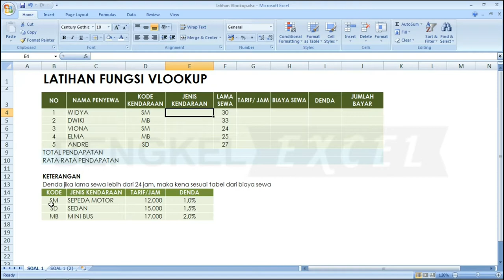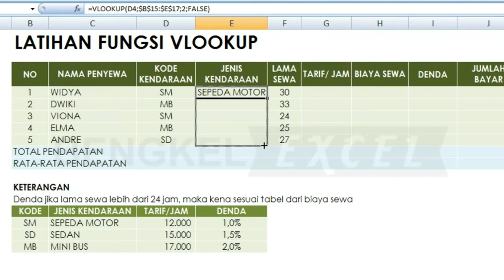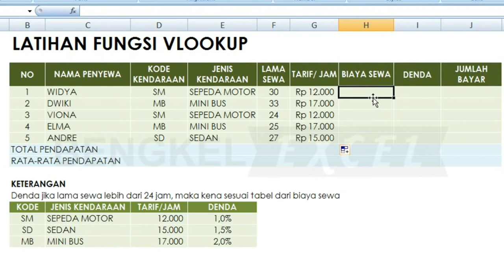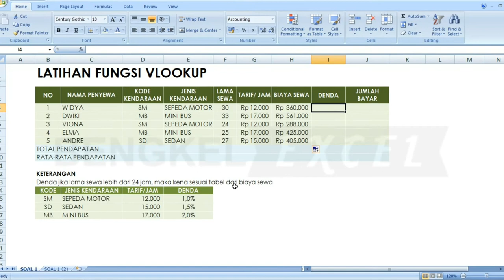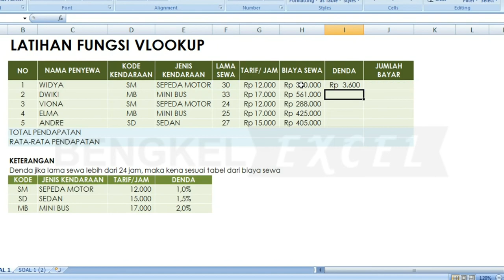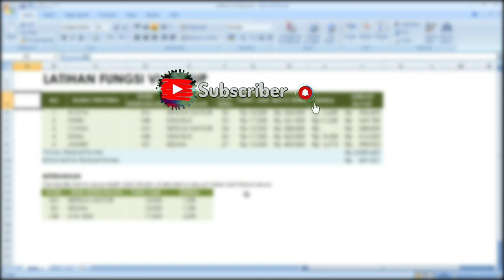soal fungsi vlookup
Pertemuan kali ini Bengkel Excel akan membahas tentang cara menggabungkan rumus if dan vlookup dalam sebuah contoh.

Latihan soal
Gabungan rumus if dan vlookup
vlookup if error
vlookup if rumus
vlookup if condition
vlookup if 2 columns match
vlookup if in excel
vlookup if di excel
vlookup if error then 0
vlookup if or
vlookup if excel
vlookup if and
=vlookup(if(and in excel formula
vlookup if and statement
vlookup if and excel
vlookup if and function
vlookup if and match
vlookup if a condition is met
vlookup if and formula
vlookup a if
vlookup an if statement
n/a vlookup if
n/a vlookup iferror
vlookup with if condition
vlookup with if condition in excel example
vlookup with if function
vlookup with iferror
vlookup if blank
vlookup if blank then
vlookup if blank then zero
vlookup if
vlookup if cell contains text
vlookup if contains certain text
if vlookup contoh
rumus vlookup if
fungsi vlookup if
vlookup if data not found
vlookup if date matches
vlookup if data matches
vlookup if date is greater than
vlookup if date range
vlookup if date is less than
vlookup if duplicate
vlookup if else
vlookup if error return blank
vlookup if error show 0
vlookup if exists
formula iferror vlookup
vlookup e if
vlookup if found
vlookup if false return 0
vlookup if function
vlookup if formula
vlookup if found then yes
vlookup if false
vlookup if false return blank
vlookup if found return yes
if vlookup
fungsi if vlookup
vlookup if greater than less than
vlookup if google sheets
vlookup if greater than
vlookup if greater than date
vlookup if greater than zero
vlookup if greater than 0
vlookup if greater than or equal to
vlookup digabung if
if vlookup hlookup
if vlookup has multiple matches
vlookup hlookup if formula
if vlookup how to use
rumus if vlookup hlookup pada excel
rumus if vlookup hlookup
fungsi if vlookup hlookup
fungsi if vlookup hlookup pada excel
vlookup if isna
vlookup if isnumber search
vlookup if iserror
vlookup if it contains
vlookup if in range
vlookup if isblank
vlookup if iferror
vlookup i if
vlookup ja if
vlookup kombinasi if
rumus vlookup kombinasi if
vlookup ve if kullanımı
vlookup mit if kombinieren
hàm vlookup kèm if
vlookup if n/a keep original value
excel if vlookup kullanımı
vlookup có điều kiện if
vlookup if left
vlookup if lookup value is blank
vlookup if lookup value is not in first column
vlookup if less than
vlookup if lookup value contains
vlookup if less than zero
vlookup if like
vlookup if lookup value appears more than once
vlookup if multiple criteria
vlookup if mid
vlookup if more than one value
vlookup if match
vlookup if match then yes
vlookup if more than one match
vlookup if multiple values
vlookup if max
vlookup if null
vlookup if na
vlookup if na then blank
vlookup if not null
vlookup if not found return value
vlookup if not found return blank
vlookup if not blank
vlookup if no value return blank
vlookup and if
vlookup and if function
vlookup and if statement
vlookup and iferror
vlookup and if function together
vlookup and if function excel
vlookup if or statement
vlookup if or excel
vlookup if on list
vlookup only if condition met
vlookup or if function
vlookup with if or condition in excel example
vlookup if yes or no
vlookup if present yes
vlookup if partial match
vlookup if positive
vlookup if present
vlookup if partial text
vlookup plus if
vlookup plus if function
if vlookup power bi
if vlookup power query
vlookup if right
vlookup if range
vlookup if range contains text
vlookup if range satisfies condition
vlookup if return value
vlookup if row contains
vlookup if result is blank
r if vlookup
vlookup if statement
vlookup if sum
vlookup if statement excel
vlookup if search
vlookup & if statement in excel 2010
vlookup if string contains
vlookup if statement n/a
vlookup if same value
vlookup if true
vlookup if then
vlookup if true false
vlookup if there is more than one match
vlookup if there are multiple matches
vlookup if two cells match
vlookup if true then yes
vlookup if then statement
vlookup if unique
vlookup using if
vlookup using if function
vlookup using if statement
vlookup up if
excel vlookup using if
vlookup using if condition
vlookup if value exists then yes
vlookup if value not found
vlookup if value is greater than
vlookup if value is between range
vlookup if value
vlookup if value not found then 0